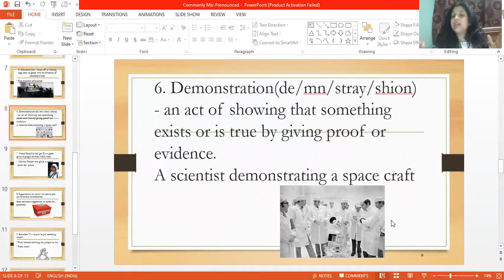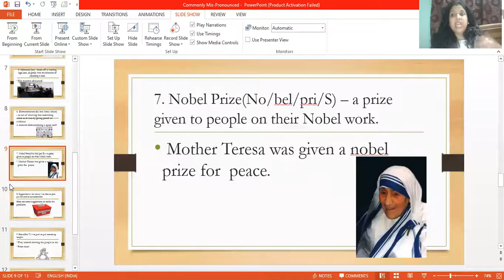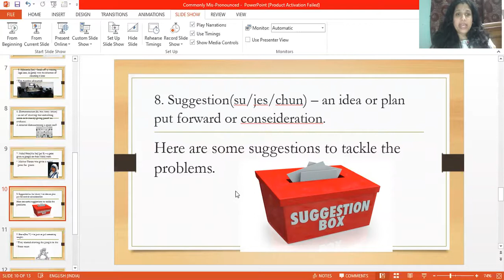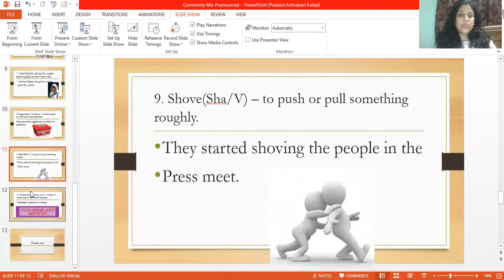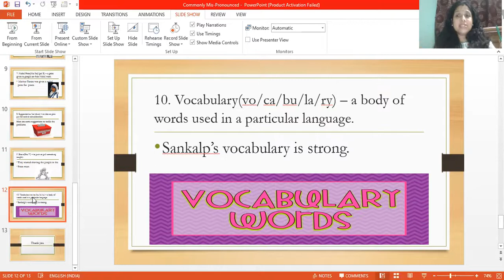Let's Learn Pronounciation Shyamala V Nayak Part 2